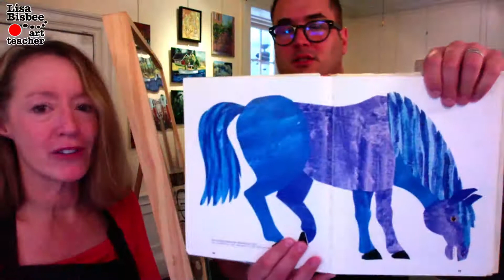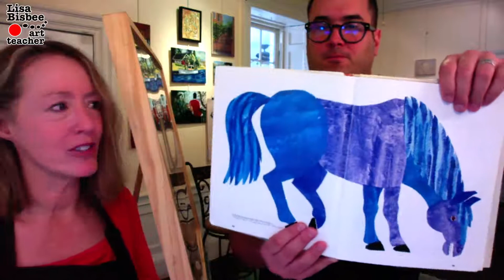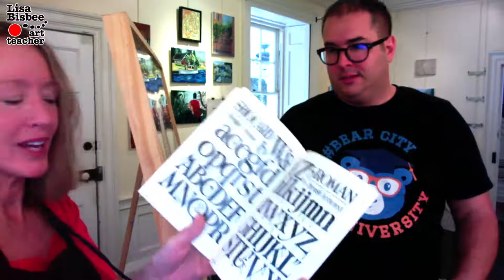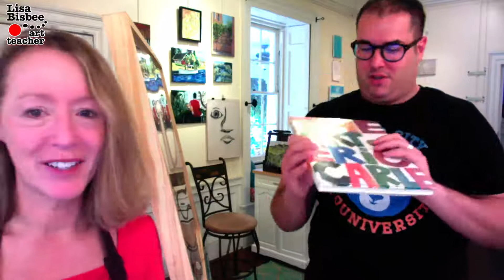Going live with Brad